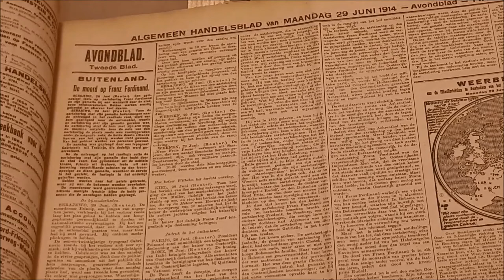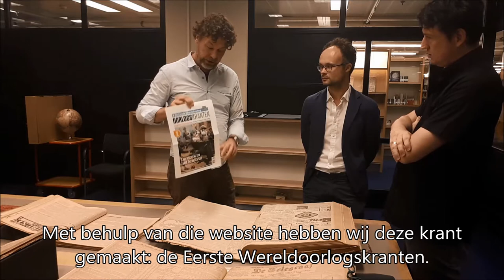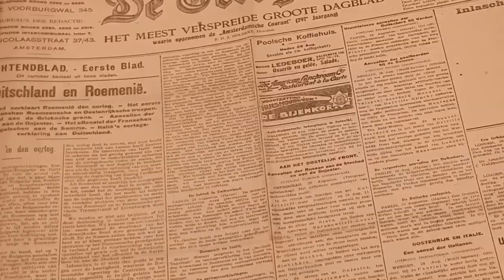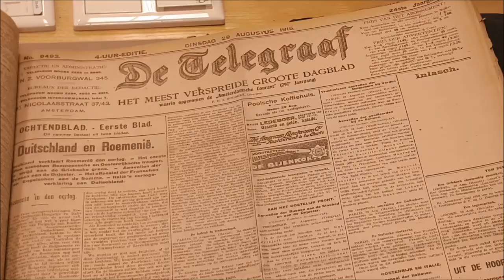Huibert Crijns en Guido van Hengel over de Eerste Wereldoorlogskranten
De Eerste Wereldoorlogskranten brengen het nieuws uit 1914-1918 in een modern jasje. Huibert Crijns (Koninklijke Bibliotheek) en historicus Guido van Hengel vertellen over de totstandkoming van de kranten.